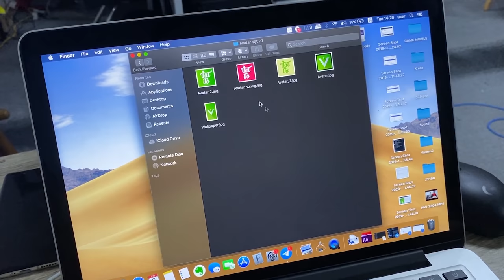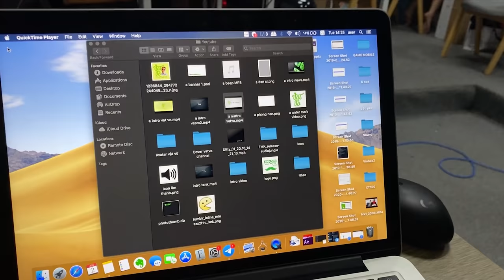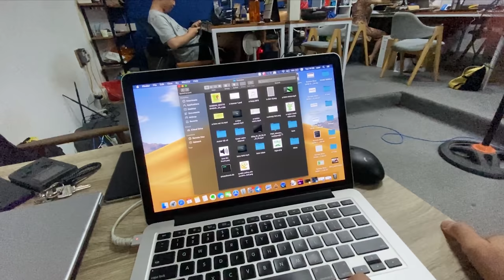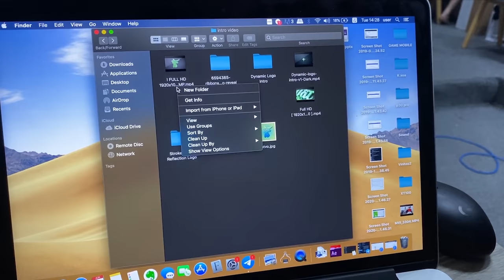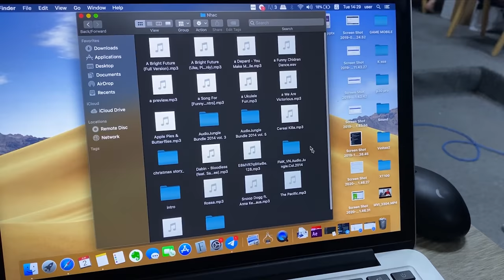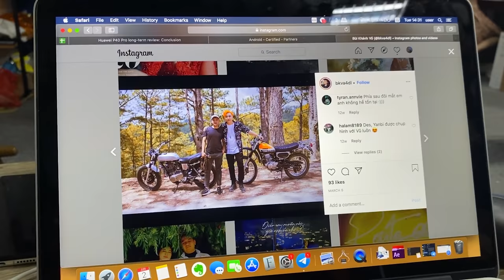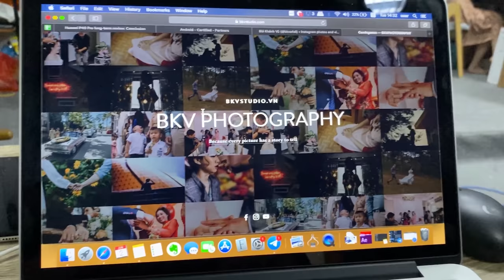CHUYỆN CHƯA KỂ: Đây mới là Logo đầu tiên của Vật Vờ Studio